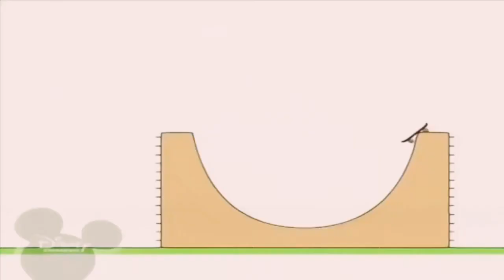24 лютого 2023 р.